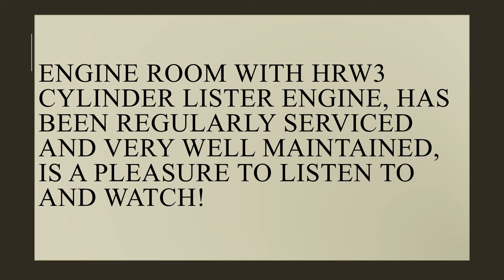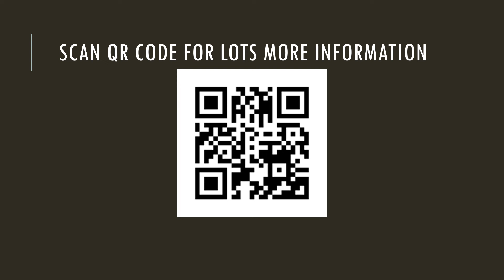Stunning 62Ft Les Allen Narrowboat For Sale £60,950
FAQs
1. Is it really free?  Yes!

2.  No really?  Yes!  100% free

3.  Why are you doing this?  As a narrowboater who has bought and sold narrowboats in the past, I know how difficult it is to get buyers to see your listing on Ebay, Marketplace etc.  I want to help you get as many eyes as possible on your listing.

4.  What's in it for you?  I will get an enormous sense of satisfaction knowing that I am helping a fellow boater.  I will also get a tiny amount of revenue from advertising.

5.  What do I have to do?  You can either send me a link to your listing on Ebay/Facebook (Not Brokerage or Apollo Duck) or send a minimum of eight photos with a detailed description of your boat.